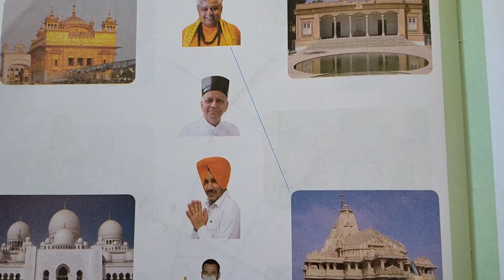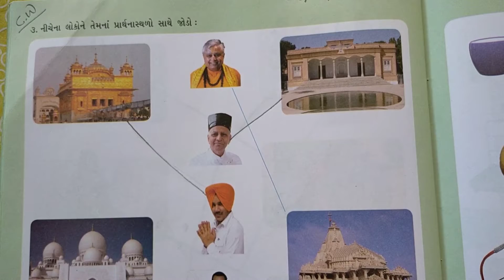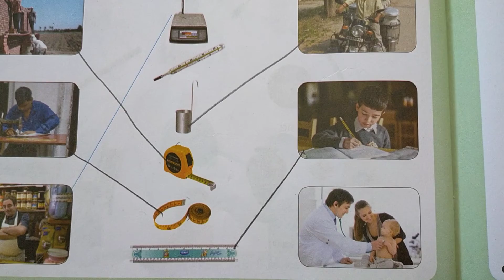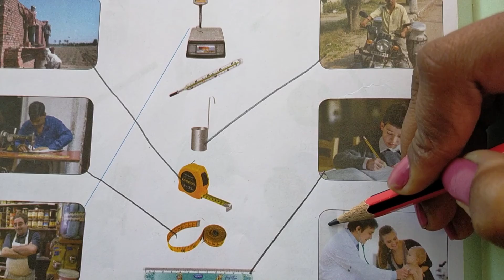sopan-2 સામાન્ય જ્ઞાન(લોકો ને તેમના પ્રાર્થના સ્થળ સાથે જોડો : તોલમાપને વાપરનાર વ્યક્તિ સાથે જોડો :)